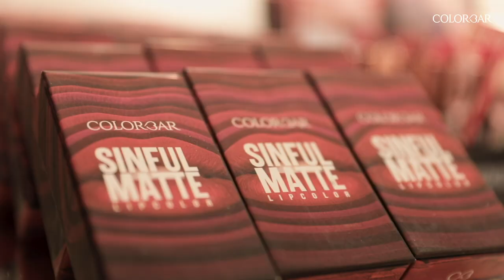Shaan Muttathil and Natasha Luthra gets Sinful - Teaser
Shaan Muttathil creating magic on his muse Natasha Luthra. Something Sinful is coming very soon.